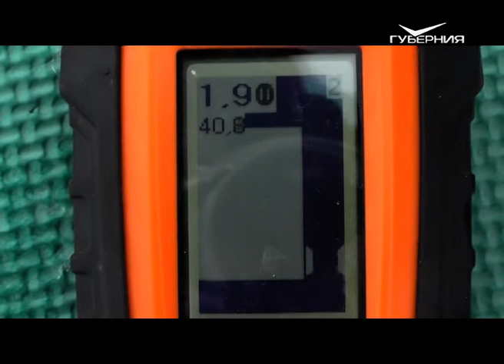Тренировка с удочкой. Рыбацкое счастье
Мы отправляемся на поиски рыбацкого счастья. Сегодня это водоём Самарский. Через неделю здесь пройдут соревнования, а сегодня мы тренируемся.